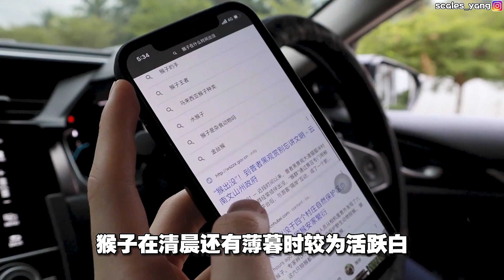被一百只猴子围殴！！请猴子喝维他精！！给你们看猴子打架是怎样的！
被一百只猴子围殴！！请猴子喝维他精！！我要带孙悟空回家！

想要加入【TEAM YANG】 的朋友 赶快点击下方链接 加入我们的报名群组！

有业配工作邀约合作可以联系以下Email